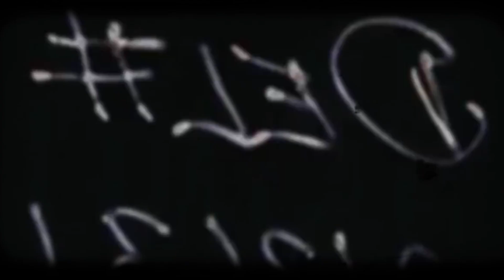Wie macht man mit dummen Menschen Schluss? - Tommy hilft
In der heutigen Folge von "Tommy hilft" befassen wir uns unter anderem mit der Frage: "Wie macht man mit einem dummen Menschen Schluss?"

Achtung: Bei diesem Video handelt es sich um ein satirisches / sarkastisches Werk Satire ! Die in diesem Video überspitzt dargestellten "Tipps" sollten selbstverständlich unter keinen Umständen befolgt werden, sondern dienen lediglich der Unterhaltung! Darüber hinaus sind sämtliche Personen in meinen Videos fiktive Charaktere. Ähnlichkeiten mit real existierenden Personen sind keine Absicht und absoluter Zufall.

Hintergründe stammen zum Teil aus dem Videospiel
World of Warcraft - Blizzard Entertainment